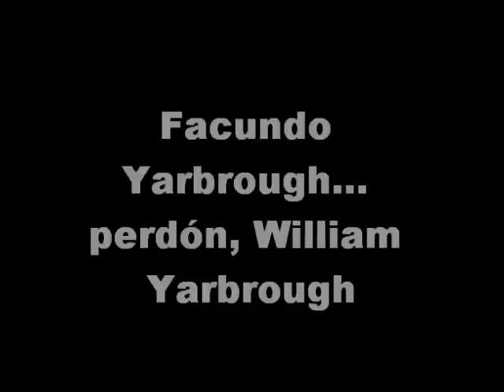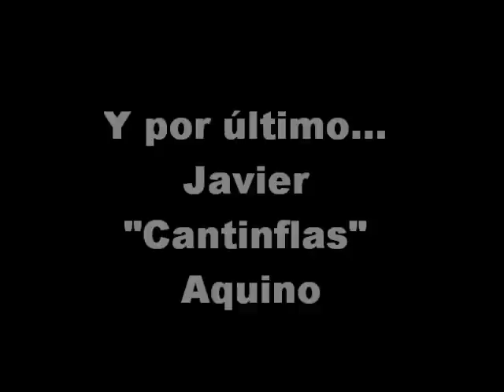7 dobles graciosos de futbolistas mexicanos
7 dobles de futbolistas mexicanos que te harán reír por su enorme parecido